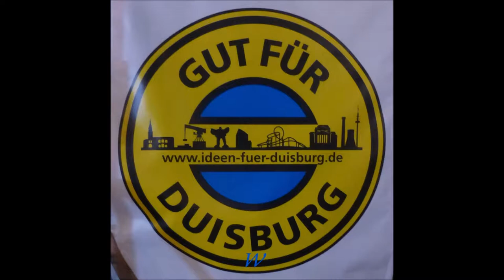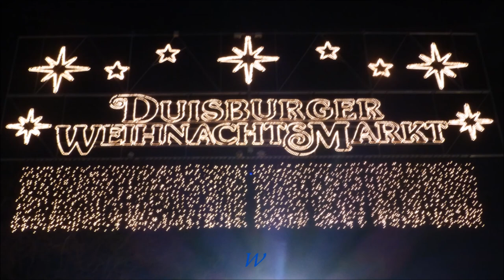1147 * Der Sportler * Duisburg Weihnachtsmarkt City Palais 7 16.12.2017